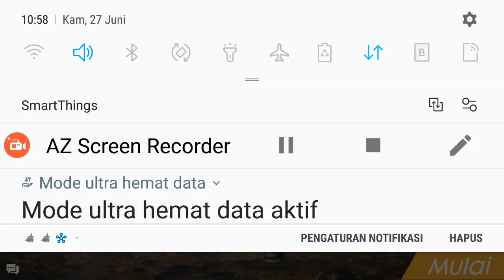Main free fire di mode spray and pray new update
Pro ff